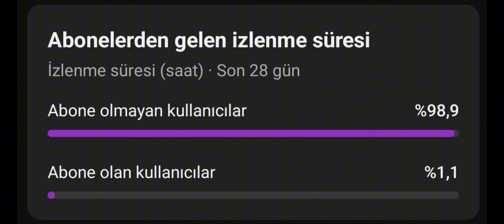SİYAH TOPLAR VS KIRMIZI TOPLAR || YENİ SERİ || RED BALL 4 MOBİLE || İLK İZLENİM